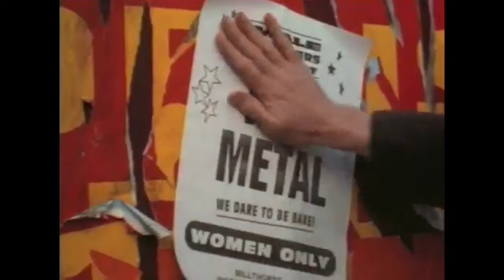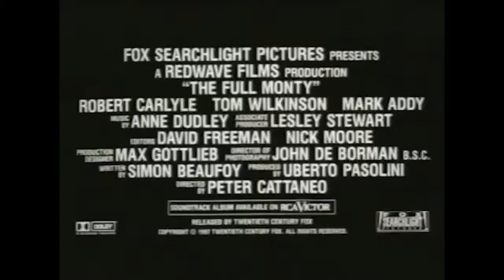1997 The Full Monty Official Trailer 1 Fox Searchlight Pictures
1997 The Full Monty

Production: Fox Searchlight Pictures
Director: Peter Cattaneo
Cast:
Robert Carlyle ... Gaz
Mark Addy ... Dave
Tom Wilkinson ... Gerald